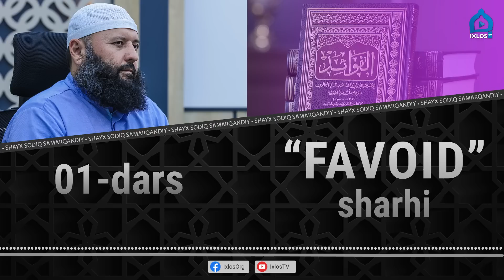1 | Favoid sharhi | Shayx Sodiq Samarqandiy